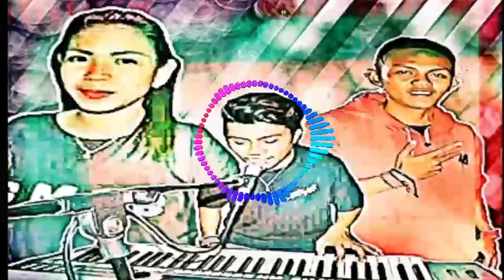Dero Longkoga Mp3 ||Akram_Ikyy_echa_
Dero Terbaru 2020

Player : Akram,ikyy
Vocal : akram,ikyy,echa
Sound : abyan eleckton
Acara : Pernikahan